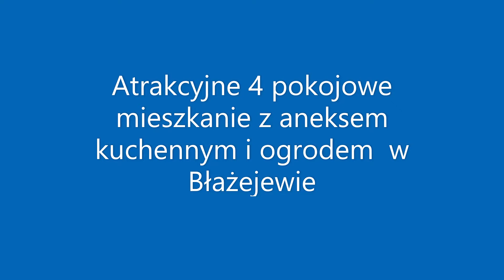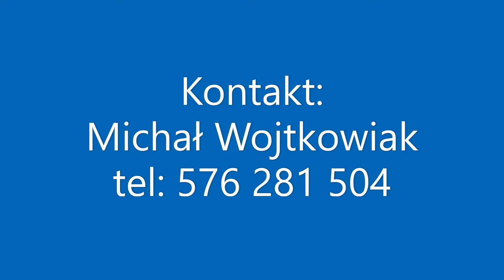Biuro Nieruchomości EURO-dom.CO przedstawia Atrakcyjne mieszkanie w zabudowie szeregowej w Błażejwie